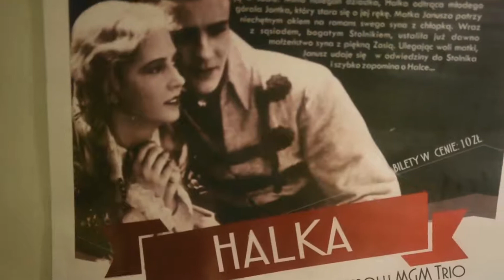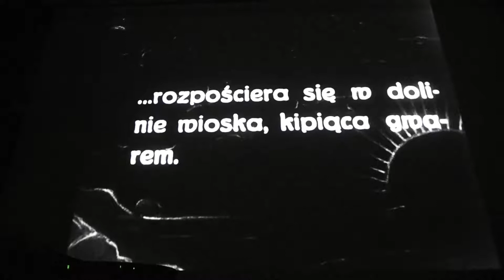Muzyczno - Filmowe Święto Niepodległości w kinie Fenomen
Dyskusyjny Klub Filmowy “Fenomen”, działający przy kinie Fenomen w Wojewódzkim Domu Kultury w Kielcach zorganizował 11 listopada 2017 r., "Muzyczno - Filmowe Święto Niepodległości "
W programie wieczoru ujęto:
- Pokaz zrekonstruowanej cyfrowo, przedwojennej ekranizacji opery Stanisława Moniuszki "Halka".
- Muzykę na żywo w wykonaniu zespołu MGM Trio, w składzie:
 Łukasz Mazur (ojciec), Jakub Mazur (syn) oraz przyjaciel muzycznej rodziny - Rafał Gęborek.